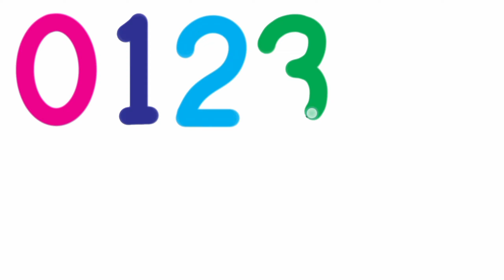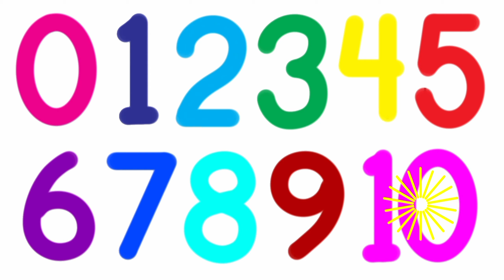Write and read coloring number 1 to 10 | learn to write numbers 1 to 10 | 1 2 3 4 5 6 7 8 9 10, abcd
abcdefg,
abc drawing coloring,
abc fruits drawing,
abcmonters,